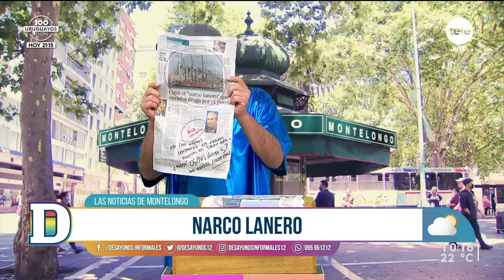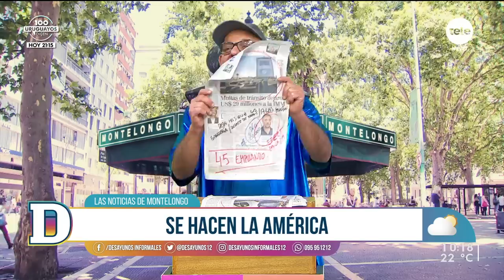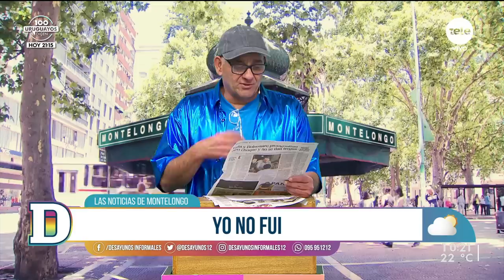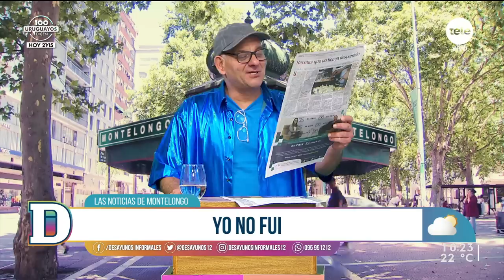Noticias de Montelongo - 25/10/2022